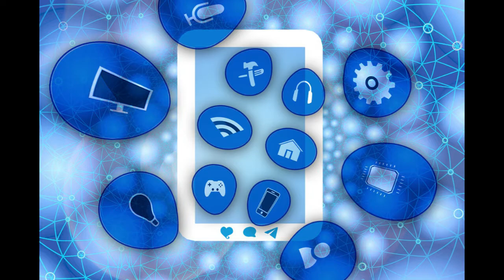L'E-commerce --- TamTam Digital School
La révolution de l'e-commerce a transformé la manière dont nous achetons et vendons des produits, offrant commodité, choix et accessibilité à un niveau sans précédent.